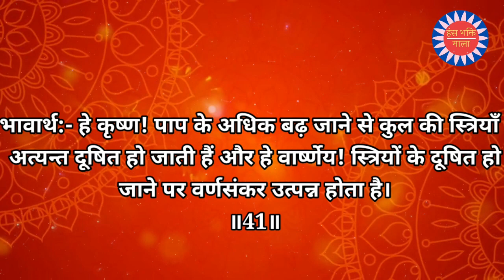श्रीमद्भगवद् गीता || नित्य गीता पाठ (अध्याय-1 श्लोक-40 व 41 ) || Bhagwad Geeta Shalok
कुलक्षये प्रणश्यन्ति कुलधर्माः सनातनाः।
 धर्मे नष्टे कुलं कृत्स्नमधर्मोऽभिभवत्युत॥

भावार्थ
कुल के नाश से सनातन कुल-धर्म नष्ट हो जाते हैं तथा धर्म का नाश हो जाने पर सम्पूर्ण कुल में पाप भी बहुत फैल जाता है ॥40॥

अधर्माभिभवात्कृष्ण प्रदुष्यन्ति कुलस्त्रियः।
 स्त्रीषु दुष्टासु वार्ष्णेय जायते वर्णसंकरः॥

भावार्थ
हे कृष्ण! पाप के अधिक बढ़ जाने से कुल की स्त्रियाँ अत्यन्त दूषित हो जाती हैं और हे वार्ष्णेय! स्त्रियों के दूषित हो जाने पर वर्णसंकर उत्पन्न होता है
 ॥41॥